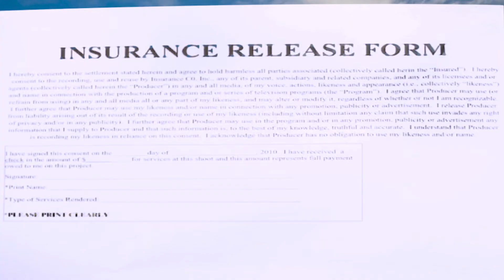DON'T SIGN ANYTHING until you TALK TO US! Call All Nines!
We are dedicated to seeking justice for injury victims. We work in areas such as the following: auto accidents, medical recalls, workers' compensation, wrongful death, nursing home abuse, and injuries involving auto accidents, motorcycle accidents, and other injuries. See us for issues relating to drug and medical injuries. Our veterans disability team is also available for disabled vets seeking help with benefits.

We have helped over 50,000 injured people! We have the experience to help you get your money faster!

999-9999®

George Sink Commercial